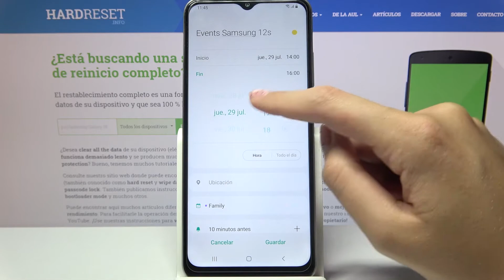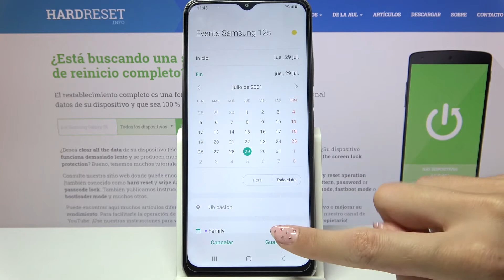Cómo crear evento en calendario en Samsung Galaxy A12s - usar calendario Google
En este video te presentamos cómo añadir un evento al calendario en Samsung Galaxy A12s. Sigue nuestras instrucciones y descubre cómo crear eventos en tu celular fácil y rápido.

¿Cómo crear un recordatorio en Samsung Galaxy A12s? ¿Cómo agregar un evento a Samsung Galaxy A12s? ¿Cómo usar el calendario de Samsung Galaxy A12s? ¿Cómo añadir un evento al calendario de Samsung Galaxy A12s? ¿Cómo crear un evento periódico en Samsung Galaxy A12s? ¿Cómo crear una alerta de calendario repetitiva en Samsung Galaxy A12s? ¿Cómo crear y editar eventos en Samsung Galaxy A12s?